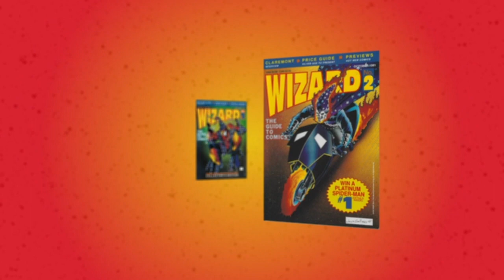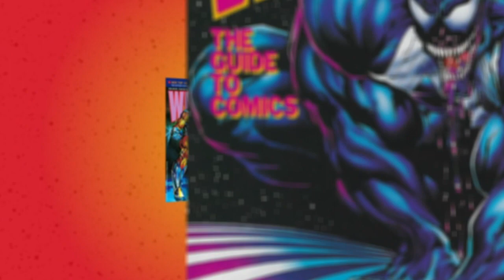WIZARDS: Long Box Roulette Ep 5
In this edition, Adam and Michael discover a forgotten Grant Morrison/Klaus Jansen Batman collaboration, 90's What If...? stories with Fantastic Four and Spider-Man, a frightening Ghost Rider story and Resurrection Man! Plus, Adam discovers a printing error he cant believe made it to store shelves.